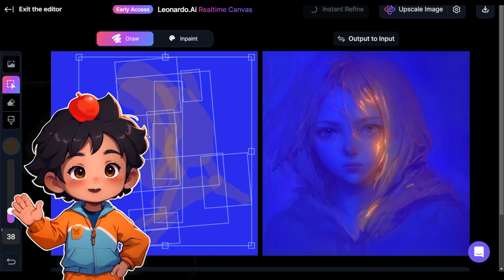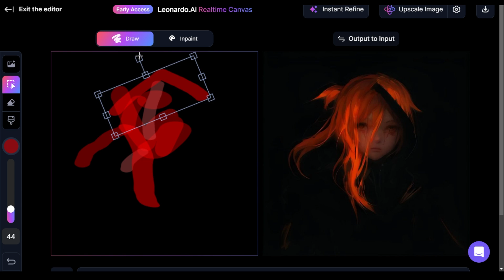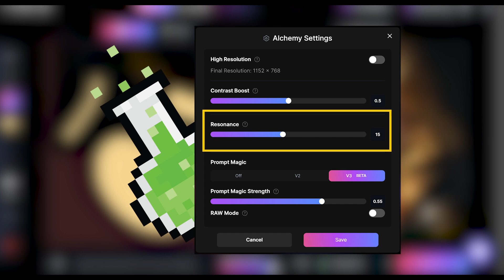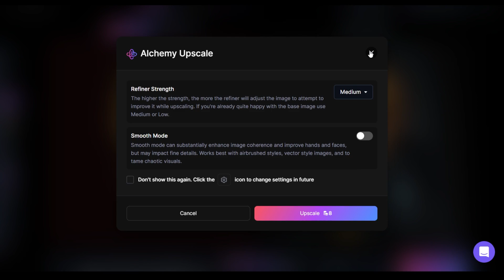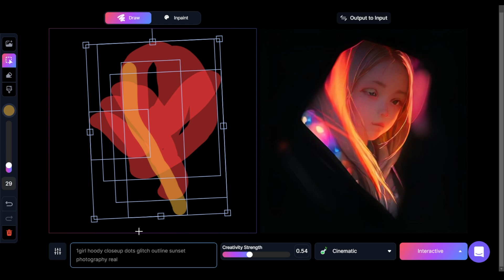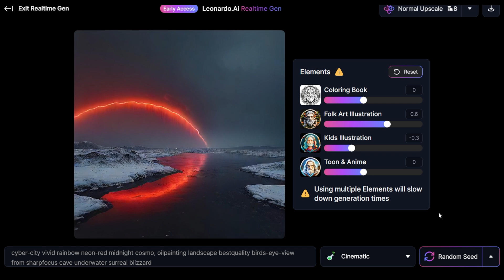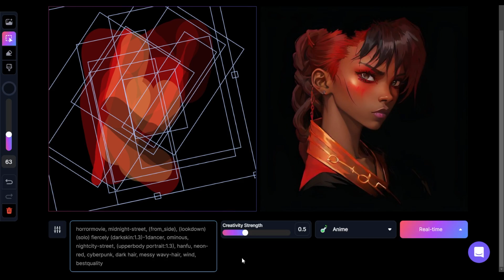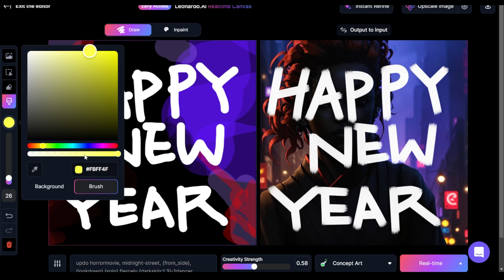【Leo更新】Realtime Canvas玩法公開，生成質感一流｜Leonardo.Ai｜Refiner｜LoRA｜SDXL｜Update News｜你風哥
新的一年開始，我們來看看Leo的最新功能！
這次特別邀請了Leo中文社區的朋友來為影片配音喔😍酷吧

去年底Leo也跟上了即時生成的潮流，不論是免費仔還是付費仔都可以無限爽用，
來跟著影片一步步學會如何玩轉新功能吧。

有需要挑看選看的朋友可以直接點導航分類！

導航：
0:00 開場
0:47 Leonardo簡介
1:39 Realtime Canvas
3:24 RC-介面介紹
8:34 RC-設置分享
9:54 Realtime Gen
6:03 RC vs RG
12:11 Motion
12:49 更新感想
14:25 Leo社群友善

如果覺得影片有幫助，或是有甚麼想補充的，
歡迎下方留言，或是到Leo官方DC中文區大聲提問！